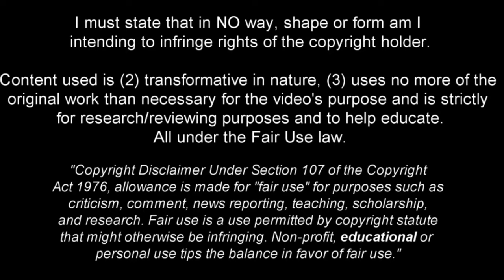Granit Xhaka - The Midfield Commander - 2024ᴴᴰ